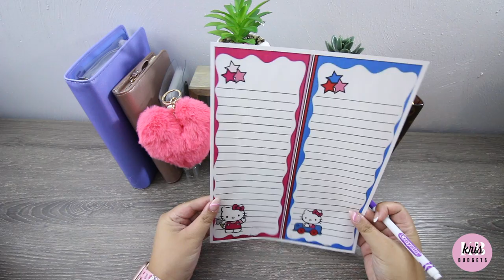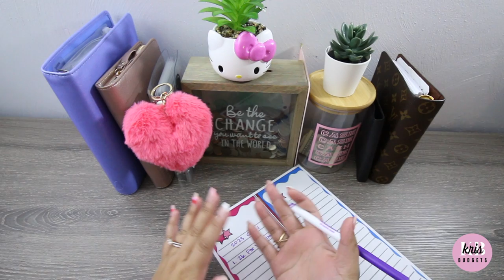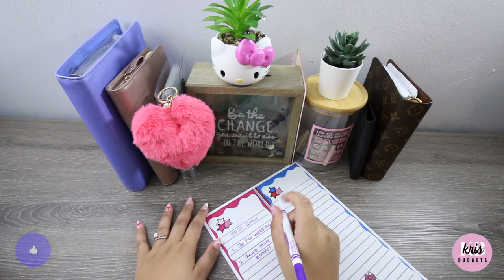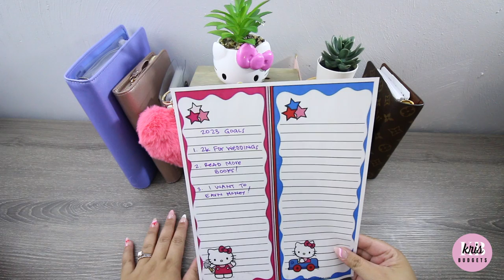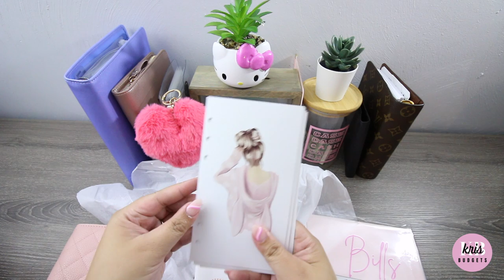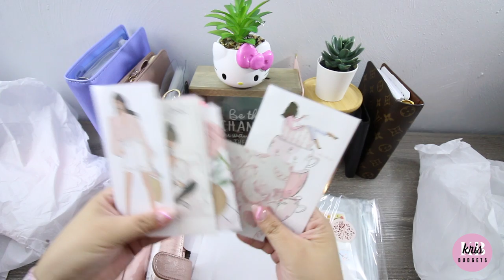2023 Goals +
Happy basically February! 😅😅🥰🥰

MENTIONS:
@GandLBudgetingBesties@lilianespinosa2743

2. Live in the U.S.
3. Drop the hashtag! 👀💜😎

Send me a love letter
Kris Budgets

Light Pink Kate Spade Wallet

NAIL ADHESIVES 💅

💰CASH TRAY

HELLO KITTY + MONTH AHEAD CHALLENGE

WATER COLOR + MINIS + SCRATCHOFF SAVINGS CHALLENGE

😎💕🤓ABOUT ME:
I'm Kris - Wife, mom, couponer, budgeter and recovering impulse shopper. I am a STARBUCKS and DUNKIN DONUTS connoisseur. I am a zero based paycheck budgeter with a love for side hustles. I am also addicted to CASH STUFFINGS & SINKING FUNDS. Join me on my DEBTFREEJOURNEY!

Canon 7D
FINAL CUT PRO 🖥
Happy Planner
Happy Planner Punch
WEBCAM STAND / PHONE HOLDER WITH RING LIGHT
FILOFAX A5 PLANNER
FILOFAX CASH WALLET ORGANIZER
💵 Binder Pockets
💰Cash Organizer

MUSIC
Lo-Fi Hip Hop Vlog by Alex-Productions
Lo-Fi Lounge Chill Hip Hop by Alex-Productions
Julian Avila & Lakey Inspired - Submarine